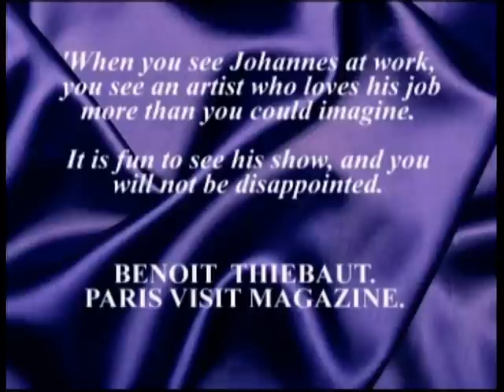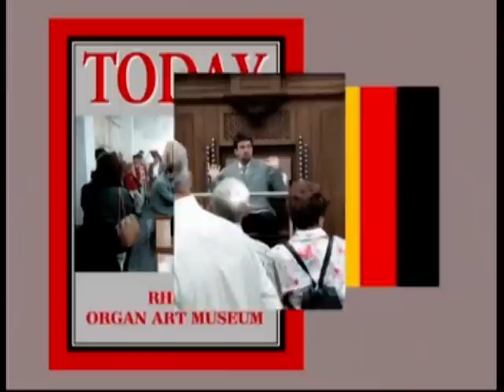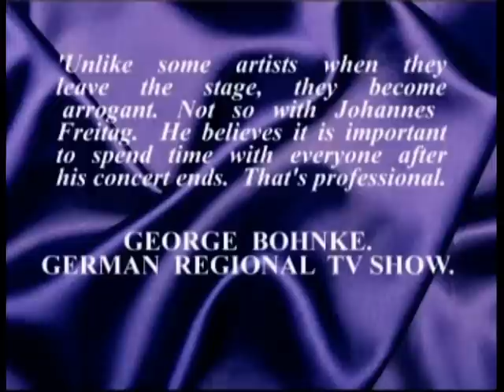Johannes Freitag in Action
Johannes Freitag on Roland Wersi Technics Yamaha